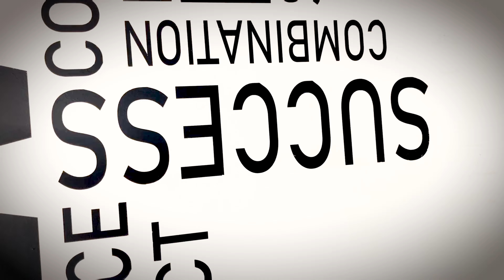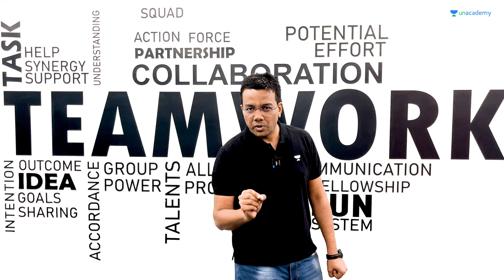🚨19th May @ 2pm | Lets Crack Judiciary | Tansukh Sir